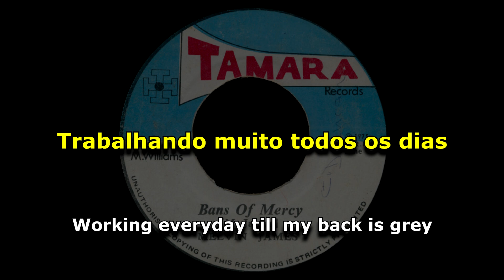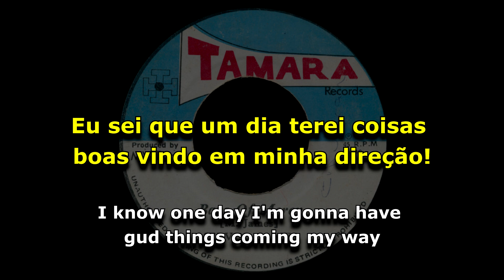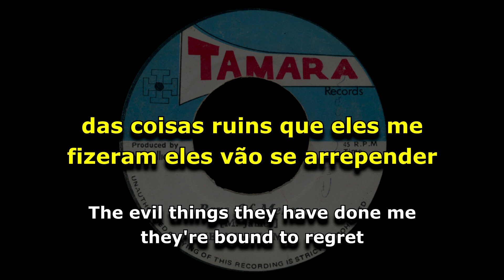Melvin James - Bans Of Mercy [ LEGENDADO / TRADUÇÃO ] reggae lyric